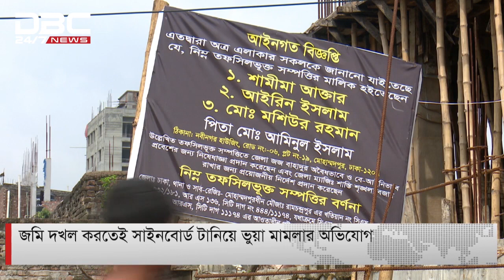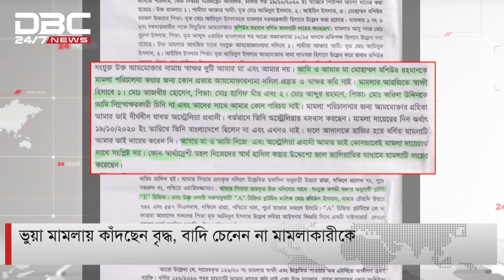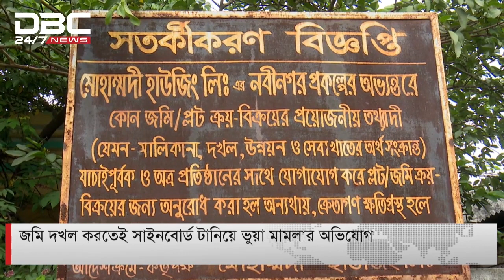ভুয়া মামলায় কাঁদছেন বৃদ্ধ, বাদি চেনেন না মামলাকারীকে